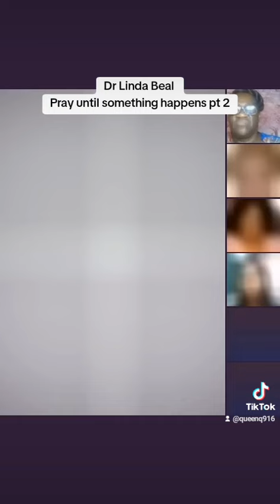Dr Linda Beal Pray until something happens pt2